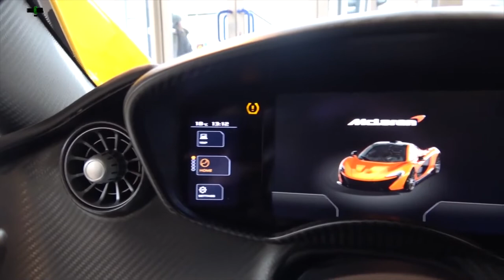MOST EXPENSIVE CAR IN THE WORD | MOST EXPENSIVE CARS OF 2019 | दुनिया के 10 सबसे महंगी कार-ASKIGURU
आजकल सबलॉग ‘कार्स-क्रेज़’ से गुज़र रहे है क्यूकी,कुछ गाड़िया इतनी ब्यूटिफुल,ब्रीद टेकिंग, स्पेक्टॅक्युलर, और मार्वेल्स होती है.गाड़ियों के शोकीन ही सिर्फ़ महनगी सी महनगी गाड़िया आँखे बंद कर के करीद ते है. वैसे तो लिमिटेड एडिशन वाली गाड़िया बोहट महनगी होती है पर कुछ गाड़िया सिर्फ़ कारीदने वालो के लिए ही बनी है जिसके किमात सुन्न कर हम सिर्फ़ उससे देख ही सकते है.तो चलिए दोस्तो आज हम आपको 2019 के सबसे कीमती गाड़िया बाटाए है.